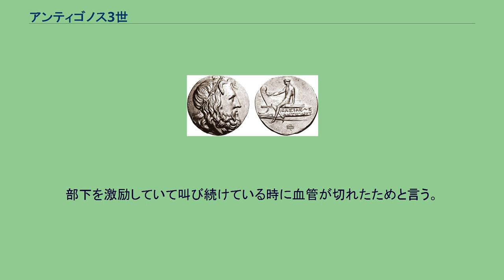アンティゴノス3世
アンティゴノス3世（希: Αντίγονος Γ' Δώσων, ラテン文字表記：Antigonos III Doson, 紀元前263年 - 紀元前221年）は、アンティゴノス朝マケドニアの王（在位：紀元前227年 - 紀元前221年）である。
アンティゴノス3世ドソンとも呼ばれる。
前王アンティゴノス2世ゴナタスの甥である。
王族に生まれたアンティゴノスは、最初デメトリオス2世の息子ピリッポス（後のピリッポス5世）の警護の任務に就く。
紀元前227年にアンティゴノスはデメトリオス2世の寡婦クリセイスと結婚、息子のピリッポスを廃嫡し、王となった。
アンテュゴノスはアカイア同盟の盟主シキュオンのアラトスを支援し、アイトリア同盟の盟主スパルタ王の座についたクレオメネス3世に対抗した。
アンティゴノスはアラトスとともにクレオメネス戦争でクレオメネスと戦い、苦戦したものの敵を大きく上回る物量作戦で巻き返し、紀元前222年にセラシアの戦いで決定的な勝利を得てクレオメネスをエジプトへの亡命にまで追い込んだが、翌年紀元前221年イリュリアの諸都市との戦闘中に戦死した。
部下を激励していて叫び続けている時に血管が切れたためと言う。